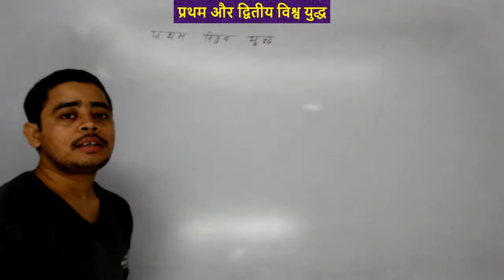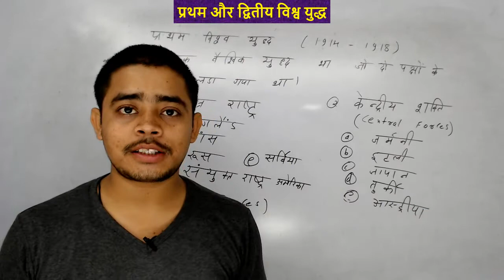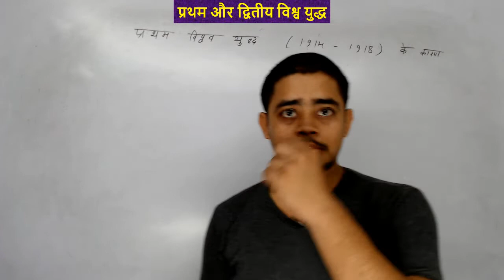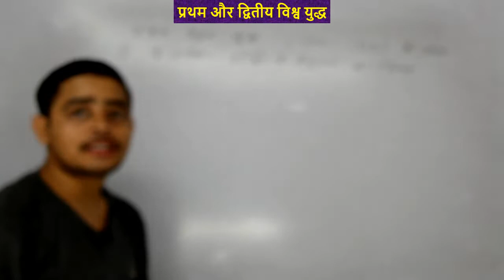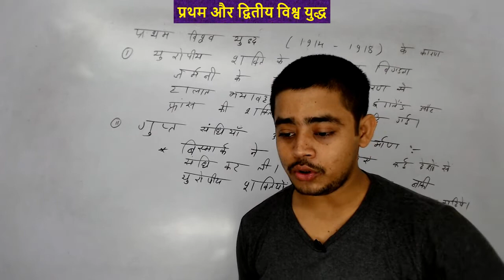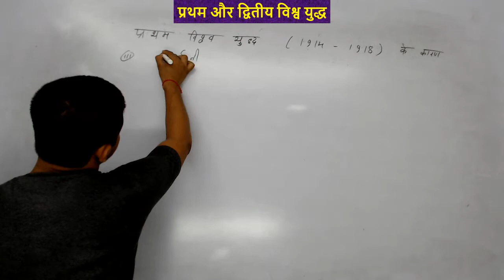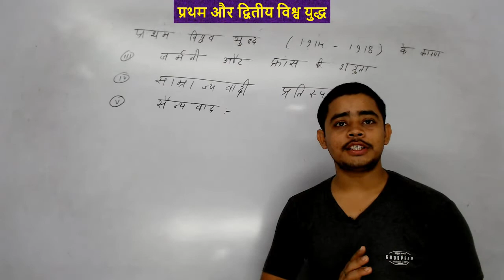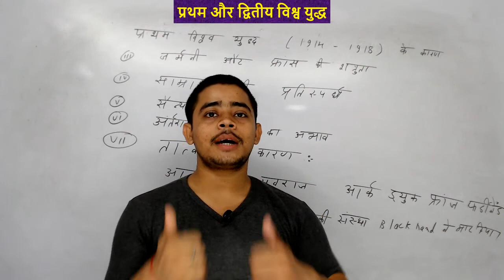प्रथम और द्वितीय विश्व युद्ध | First & Second World War | Class 9th History | इतिहास | SST | Part 1